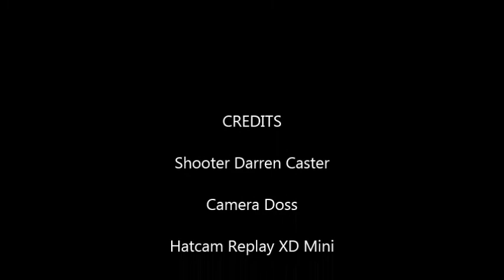OGC League 5 28 2015 Final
Weekly USPSA League Match at Oakdale Gun Club. Finished 4th out of 25. 1 stage win.